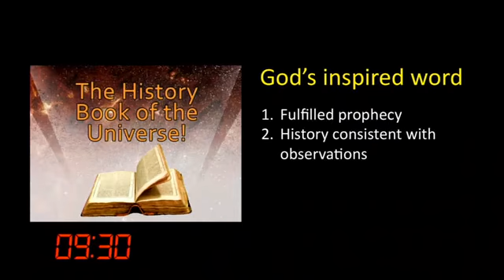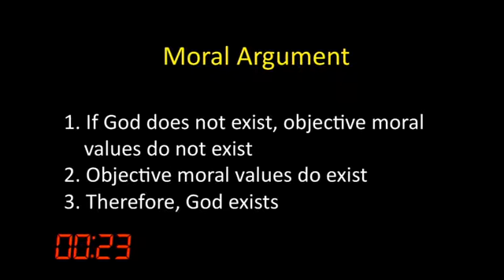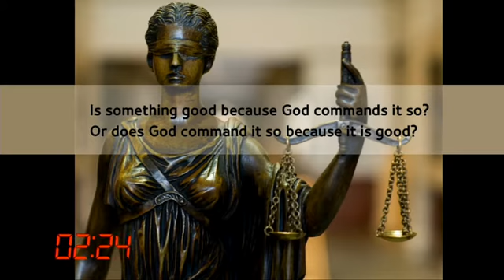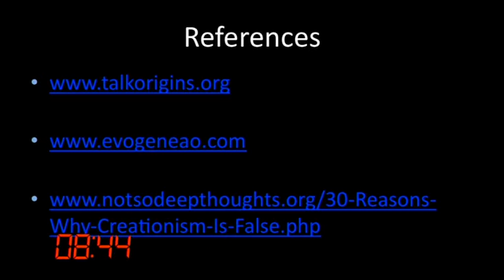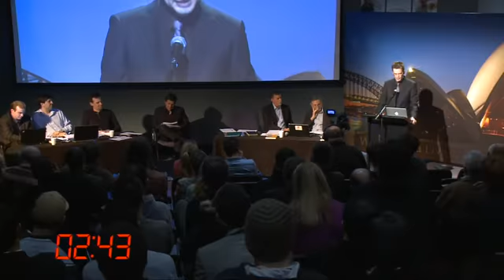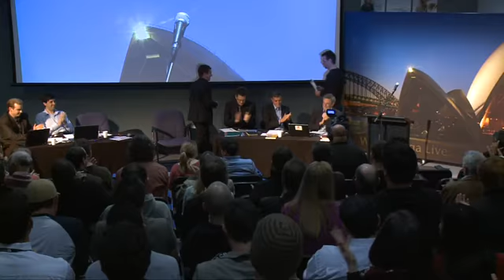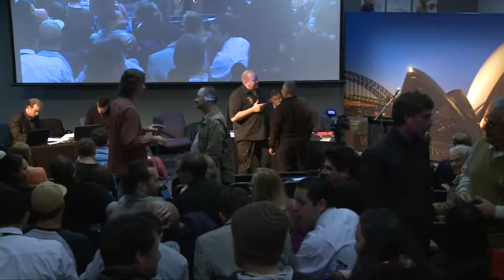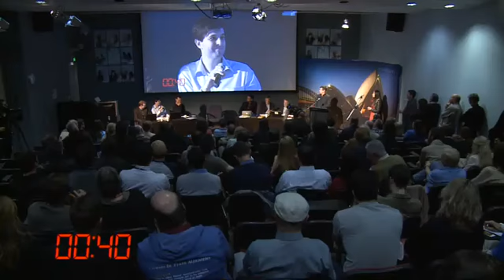Does God Exist ?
The great debate :Does God Exist" Atheist vs Christian
Filmed live in front of a live studio audience. ( not a dead one LoL)
This video is full length, and unedited,
There are 6 awesome presenters, 3 for the affirmative and 3 for the negative. The entire evening was moderated by Senior counsel Patrick Larkin
For the Affirmative - Christians

Dr Sven Ostring
Dr Mark Harwood
Dr John Ashton

Speaking for the Atheists,

Morgan Storey
Alaric Goldkuhl
Nick Sewel

Enjoy cheers Hunty